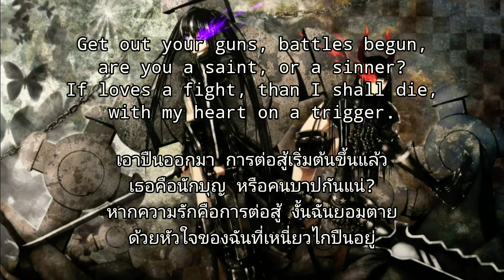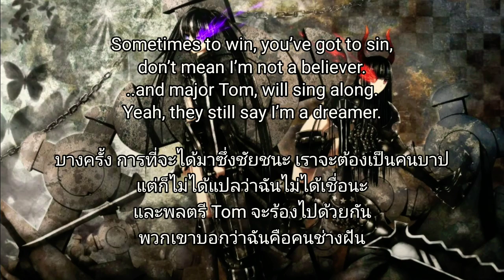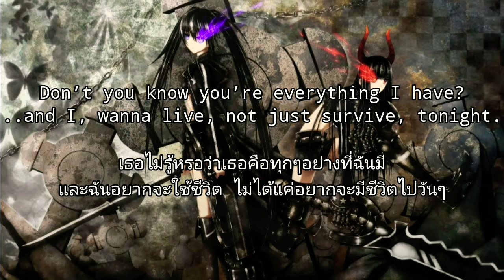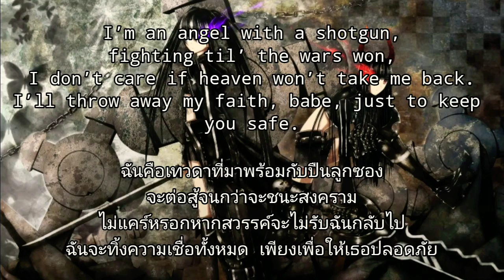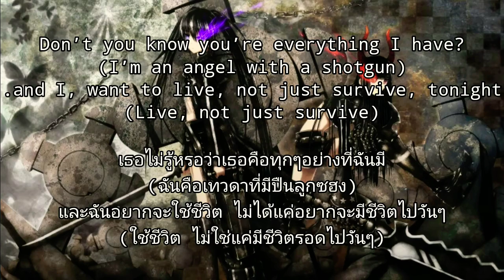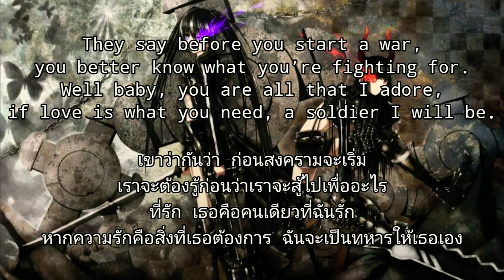เพลง Angel With A Shotgun ~ The Cab